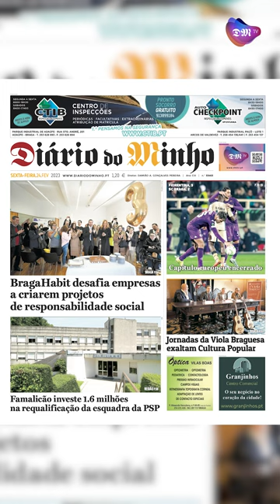BragaHabit desafia empresas a criarem projetos de responsabilidade social - Minuto Minho - 24 fev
Os destaques de hoje com Inês Pedro Fernandes.